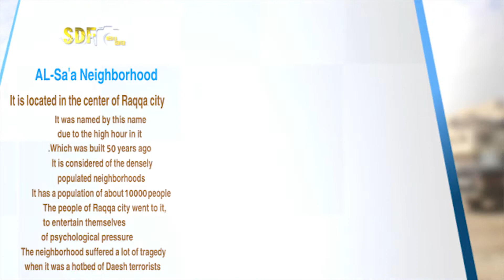Raqqa: AL-Sa'aa Neighborhood